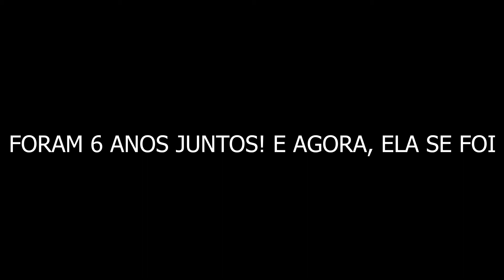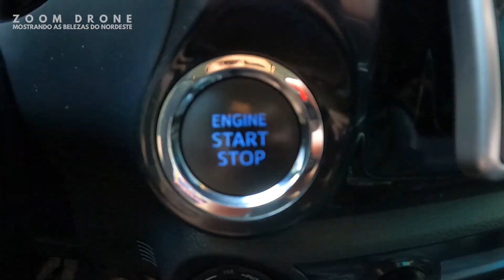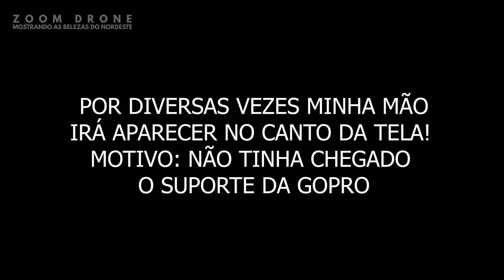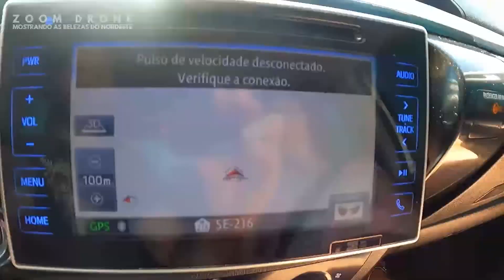PRIMEIRA VIAGEM COM NOVO CARRO AVENTUREIRO - SERGIPE (PARTE 1)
CONHEÇA NOSSO MAIS NOVO CARRO AVENTUREIRO!
AGORA E MAIS PRESSÃO NAS NOSSAS VIAGENS.